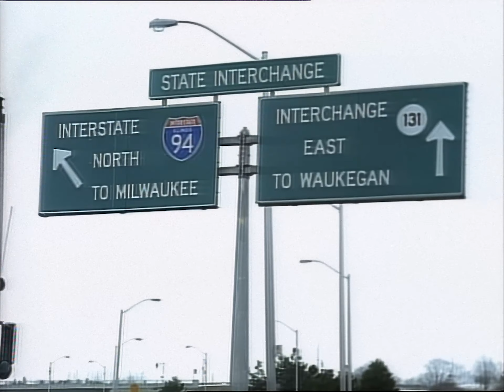Due South HD - S01E15 - The Wild Bunch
Diefenbaker, straying from the apartment, is impounded.